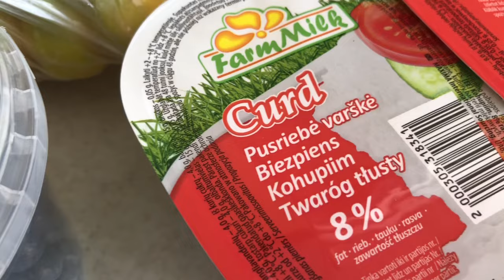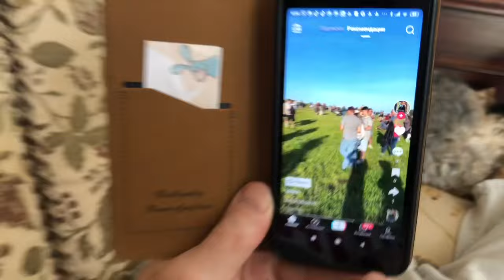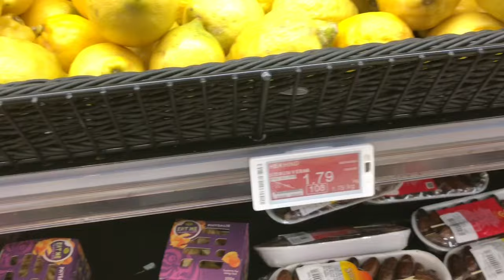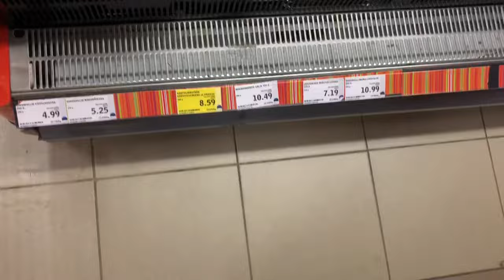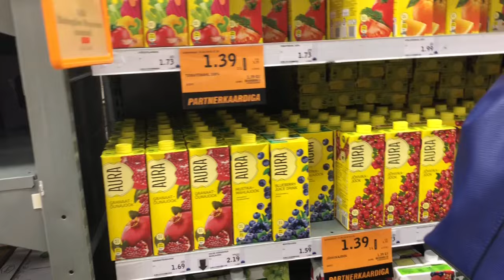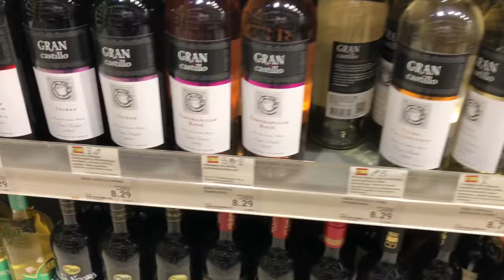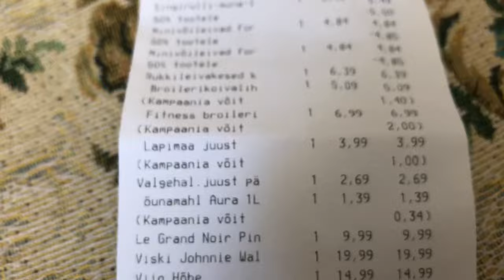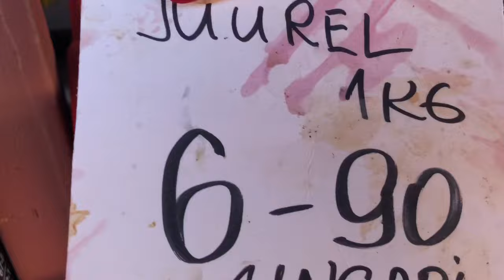1048. Эстония. Едем на хутор.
Закупка на праздничный стол. Жизнь и быт пенсионеров в Эстонии.